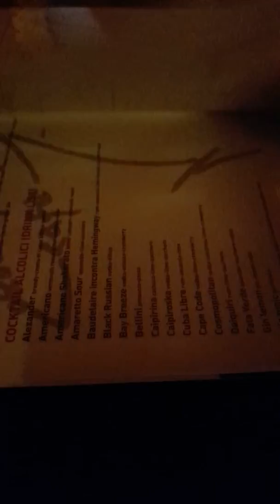September 16, 2015(5)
Lahat ng video